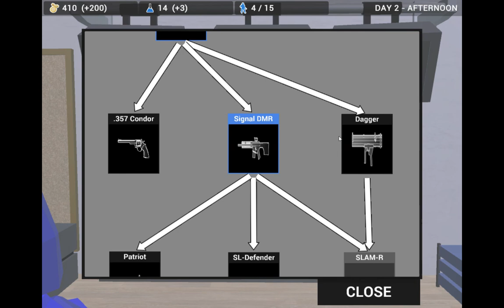Ravenfield #2 kampania PL niespodzianka na koniec :D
(steam:O TEJ GRZE
Fight upon the Ravenfield together with your Blue allies! Take down those pesky Reds using helicopters, tanks, guns, and active ragdoll physics!

Ravenfield is a singleplayer game in the vein of older team-vs-team AI shooters. The game is designed to be easy to pick up and play, but also rewarding for all skill levels!
Key Features
Easy-to-pickup, singleplayer mayhem
Fight as infantry, or in ground vehicles, aircraft, or watercraft
Active ragdoll physics combines tactical strategies with a sprinkle of silly fun
The number of combatants is only limited by what your computer can handle!
Damaged soldiers drop team-colored blood splats, indicating where battles have taken place
Development Roadmap
Ravenfield is being developed as an early access game, with major content updates scheduled to be released every 4-6 weeks. Additionally, incremental updates are distributed via a beta branch for those who do not fear slightly more buggy releases.

While some content, such as new weapons, vehicles and maps will be released on a regular basis, other key features will be added roughly in the following order:
Custom map support
Steam Workshop integration
AI Commanding
Custom weapon support
Custom vehicle support
Conquest mode)